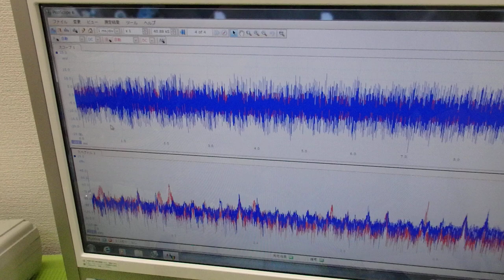超音波プローブの発振制御による振動評価技術 ultrasonic-labo